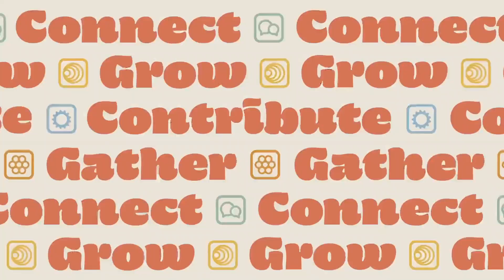ASL Service - GATHER: It Matters - Hebrews 10:19-25